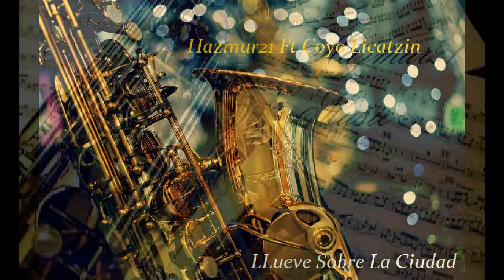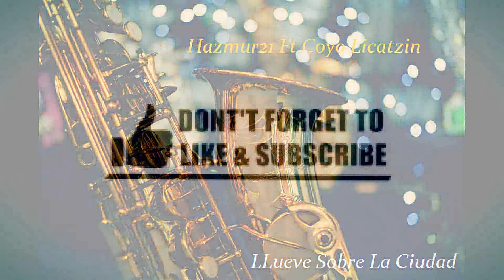Llueve Sangre en la Ciudad Coyo Licatzin Alto Sax y Claves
Me Gusto mucho la canción de esta talentosa músico cantante , que decidí ponerle arreglos de música espero y les guste !! saludos a todos .